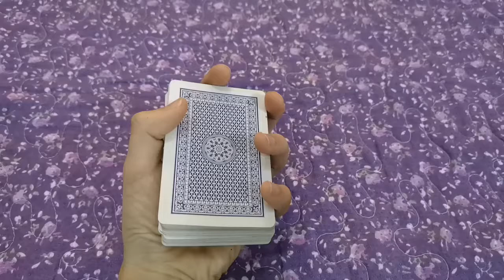Making a card suddenly change!